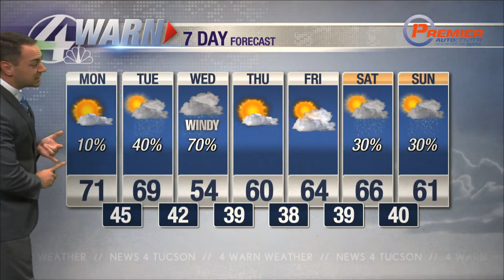Monday morning weather update 2/20/23